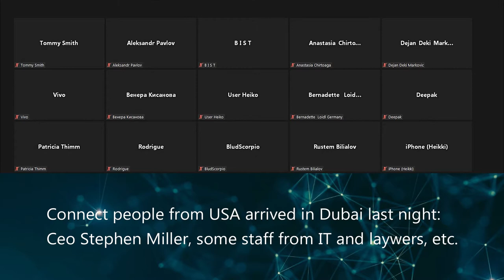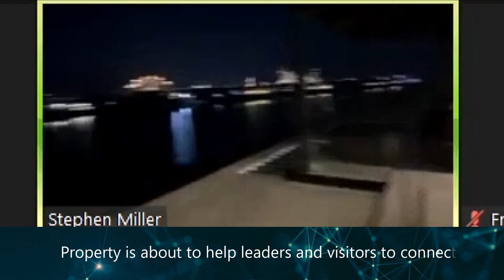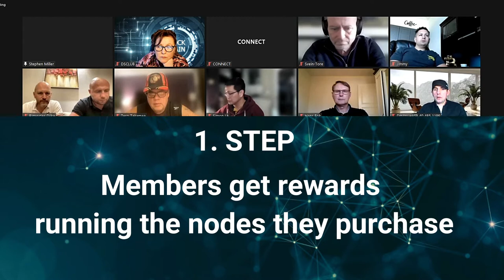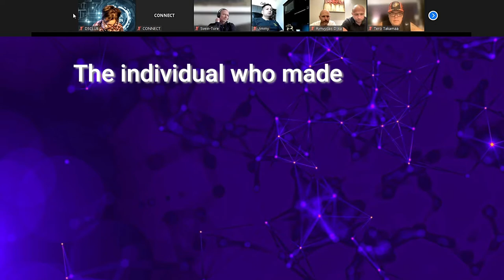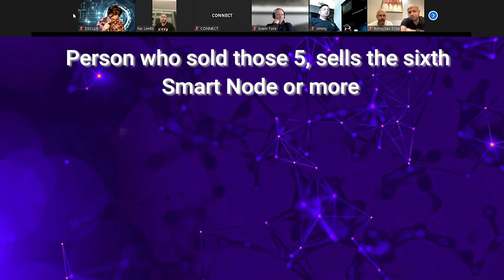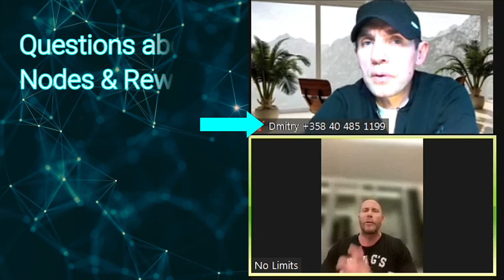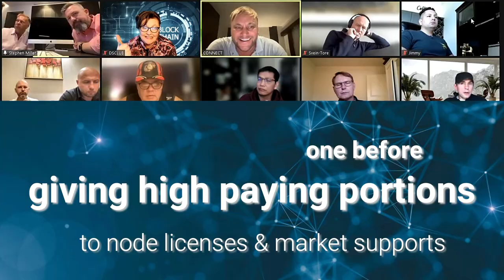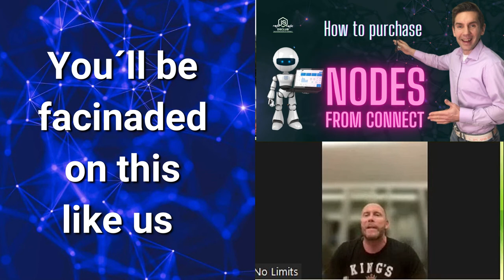Connect´s promised these rewards, but never paid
Hello!
Is Connects Rewards Plan Highest Paying There Exists?
How simple it is and how you can benefit from it? Listen to how Stephen Miller and other MLM icons see it. And how Connect Rewards Plan Works And Helps You Take 4 Simple Steps?

Join here to Connect Social to see more, it´s free and you become our personal blockchain friend We are CONNECTORS!

Check Connect dashboard, talk to us ( telegram ) and look few videos to know more about the blockchain projects.
We are here to help you get started and do it in the right way. We don´t leave you alone, that is 100% guaranteed!

You get rewarded with projects' own tokens, but the value of them is not predictable. Green has been working for over three years and is in exchange for a Find GREEN fiat value

1) Create first your FREE Connect Social media account in a matter of minutes by using our referral
or Sirpa @SirpaDSClub at telegram so we can start supporting you and get your questions answered and to see, you managed to sign up successfully.
3) When you want to purchase nodes, there are a few steps, how to create your wallets. link your accounts,  etc. before you can purchase anything and get nodes running.
4) Don´t hesitate to ask us directly! We can talk, chat or have a video call. We can show you more about the next steps.
5) We speak three languages (eng, rus, fi)

SUPPORT & OUR HELP:
This is NOT an easy project to get started and Connect support is not ready to support fast. Sometimes it has taken many weeks to get answers. That is why we started to help our friends-
We teach and help our friends personally with zoom - calls, webinars, telegram chat, channel, etc.
We are professional leaders for many years and seriously involved in this life-changing global opportunity. We have been working on this project since September 2021